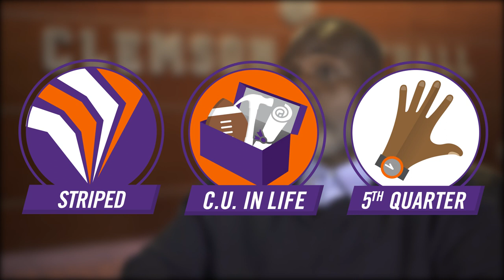Clemson Football || Introduction P.A.W. Journey